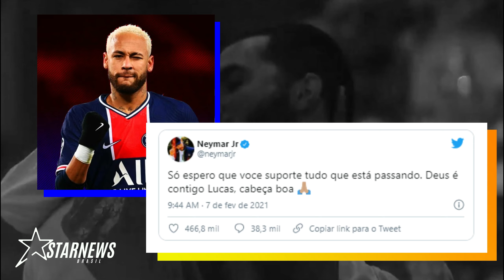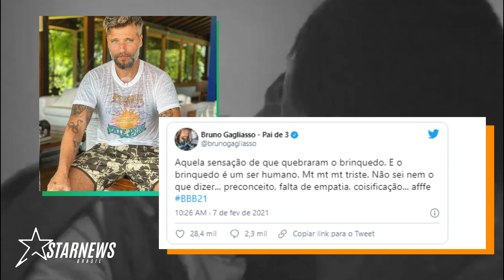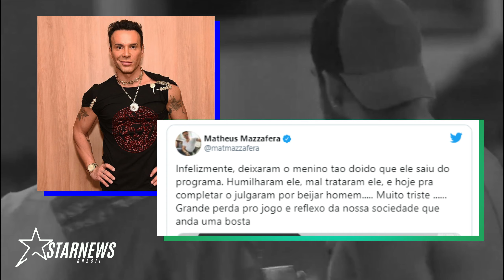BBB 21 - LUCAS E GIL SE BEIJANDO [VÍDEO], NEYMAR, MAISA E GAGLIASSO COMENTAM SAÍDA | STARNEWS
Neymar, Maisa, Gagliasso e mais famosos comentam a saída de Lucas. O "BBB 21" pegou todo mundo de surpresa na manhã deste domingo (7). Após uma festa com barraco e 'pegação', o clima amanheceu estranho na casa mais vigiada do país. Lucas Penteado passou a manhã do lado de fora do confessionário. Ele chorou e teve uma longa conversa que não foi exibida pelas câmeras. Após isso,  foi anunciado que ele estava deixando o  programa.
Sejam empreendedores de sucesso e alavancando os seus negócios na área de cuidados pessoais com os cursos de:
CURSO DE ALONGAMENTO DE UNHAS - COM PAOLA CHAVES
CURSO DESIGNER DE SOBRANCELHAS - SOBRANCELHAS PERFEITAS
CURSO DESIGNER DE CÍLIOS - MASTERCLASS
Cuide bem de sua saúde física e mental com técnicas de exercícios e dietas para reduzir medidas, com os programa e livros de Dietas, abaixo:
LIVRO RECEITAS PARA SECAR EM 30 DIAS
PROGRAMA 30 DIAS PARA EMAGRECER
Alavanque o seus negócios nas redes, criando artes incríveis para a sua divulgação, seja para anúncios de eventos, vendas de produtos ou de serviços, os produtos abaixo.
DESIGNER GOSPEL - KIT
CURSO CANVA PARA NEGÓCIOS - (SÓ PARA EMPREENDEDORES)
Seja bem vindo ao canal STARNEWS BRASIL, aqui você vai encontra notícias e curiosidades do mundo dos famosos, tudo sobre os astros e estrelas do Brasil e do mundo em um só lugar.
Aproveite para nos acompanhar em nossas redes